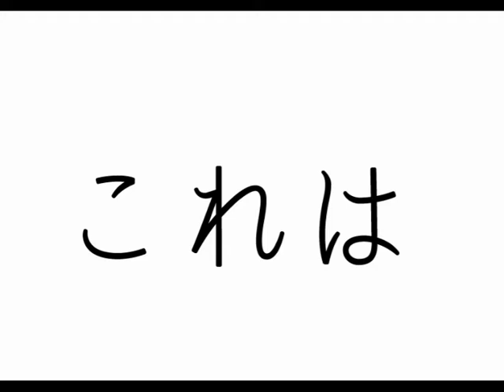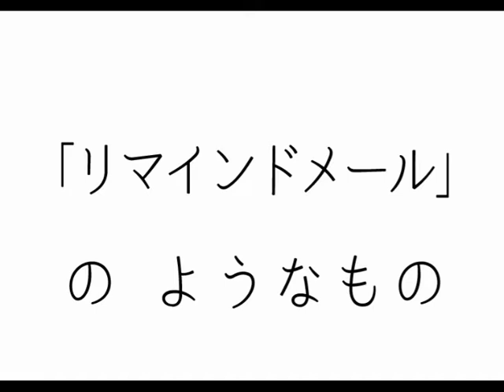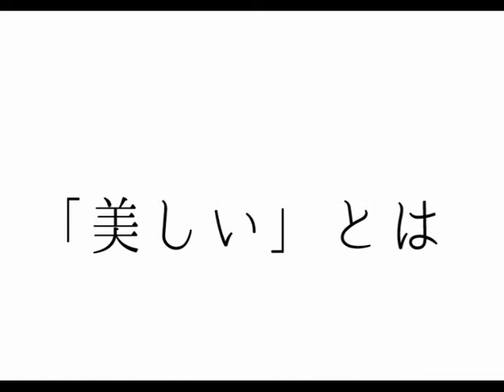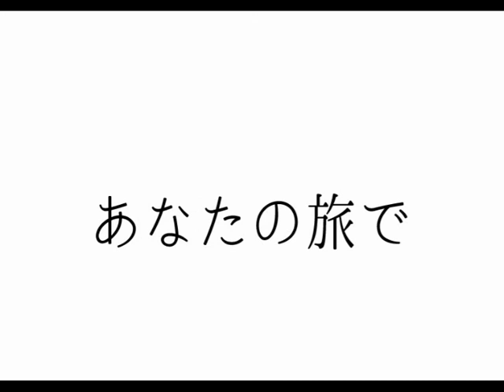『美しい旅を創るひとへ』予告編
『美しい旅を創るひとへ』予告編　この動画の詳細はこちら⇒